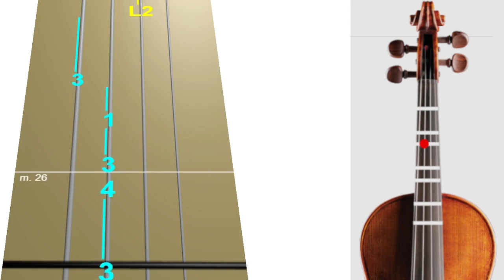Hino 472- Glorificarei, glorificarei CCB violino tutorial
Seja membro deste canal e ganhe benefícios:
Aprenda a tocar as notas do Hino 472- Glorificarei, glorificarei CCB no violino usando nossa tablatura de rolagem animada, a maneira mais fácil de aprender rapidamente a música. Use este tutorial com nossa aba para aprender a música sem ter que ler notas em partituras.